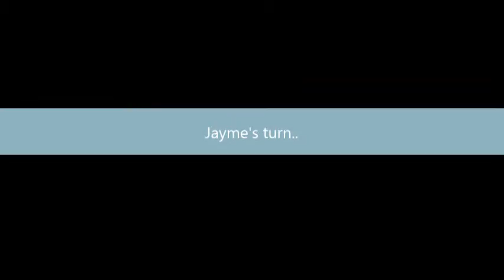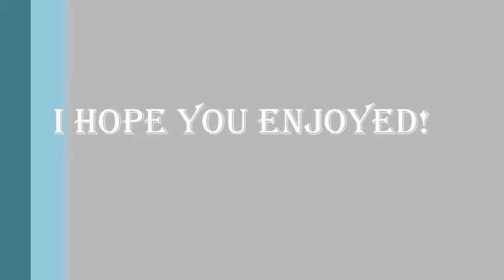Electrode Patches, The Documentary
On the bus today, this high schooler allowed a bunch of us to try these electrode patches that shock (to relax) your muscles after getting surgery.
So, I made sure I recorded the best ones.

At the end of Sam's part, he literally spat everywhere. It was dripping down his chin, to his legs, and all over the seat in front of him. Unfortunately, my iPod pooped out and said I could record anymore just before that happened, but it was insane. xD
Also, watch my fucking fingers during my turn. They did something like that but worse the first time, when it was on the top of my hand instead.

So, I just put these together with Movie Maker (obviously w0w), aaaaaaaaand sorry you missed some of the good parts. ;-; (I've also never used Movie Maker before woops)